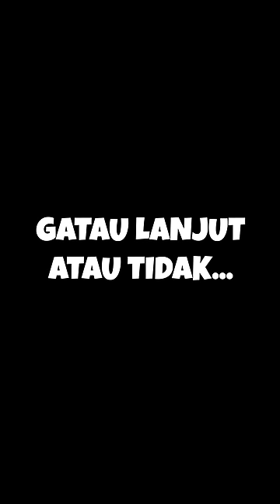TAWURAN PELAJAR PART 2 | Roblox Indonesia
Game: Brookhaven 🏡RP